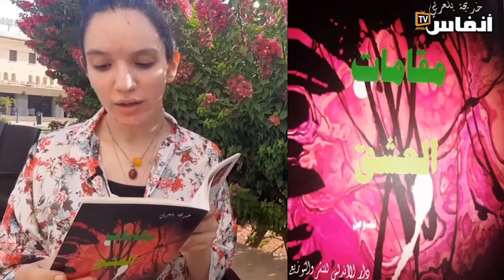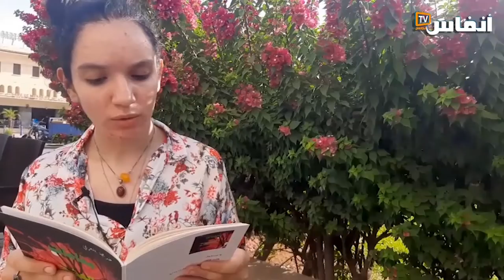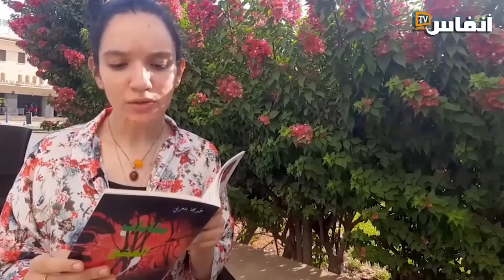الشابة خديجة بلعربي توقع بفاس كتابها " مقامات العشق "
يتطرق الفيديو الى الديوان الجديد الذي أصدرته خديجة بلعربي، كما يستعرض أبرز المواضيع التي تتطرق لها الشاعرة الشابة، والى الصعوبات التي واجهتها وهي تقرر خوض غمار الكتابة

# أخبار_عاجلة